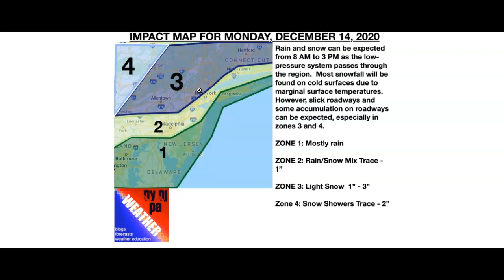Pesky Showers This Weekend, Winter Storm Next Week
Showers are a threat this weekend, snow starts to enter the picture by Monday!  A winter storm likely by mid-week.